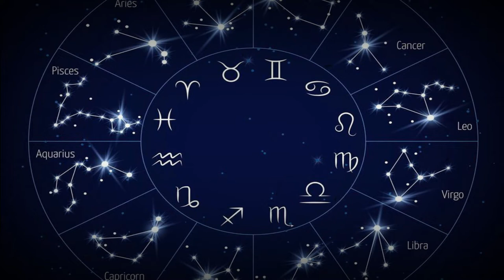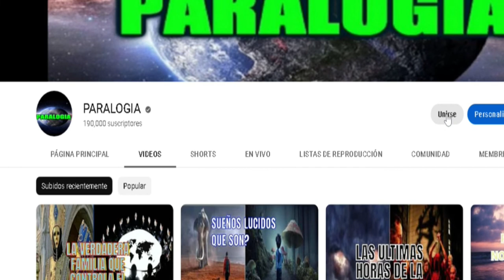ASTROLOGIA QUE ES Y COMO FUNCIONA LA VERDAD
Únete a este canal para acceder a sus beneficios:
QUE ES LA ASTROLOGIA? LA ASTROLOGI ES EL ESTUDI DEL MOVIMIENTO DE LOS PLANETAS Y ASTROS PARA PODER PRONOSTICAR EL COMPORTAMIENTO DE LAS PERSONAS ADEMAS DE PODER SABER EVENTOS IMPORTANTES QUE SUSEDERAN EN NUESTRO PLANETA. AUNQUE LA ASTROLOGIA ES CONSIDERADA UNA PSEUDOCIENCIA ALGUNAS CIVILIZACIONES ANTIGUAS COMO EGIPCIOS Y ARABES LA PRACTICABAN EXISTIO GENTE FAMOSA QUE FUERON ASTRONOMOS POR EJEMPLO EL FAMOSO PROFETA MICHEL DE NOSTRADAMUS FUE ASTRONO Y SEDICE QUE POR MEDIO DE LA ASTRONOMIA LOGRO PREDECIR SUSESOS IMPACTANTES. SERA ACASO QUE LA ASTRONOMIA ES REAL?